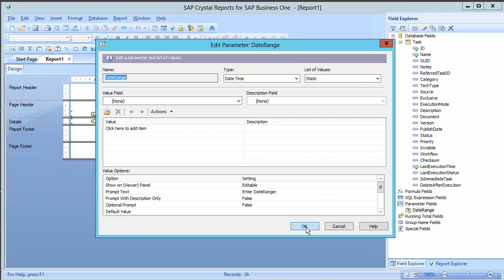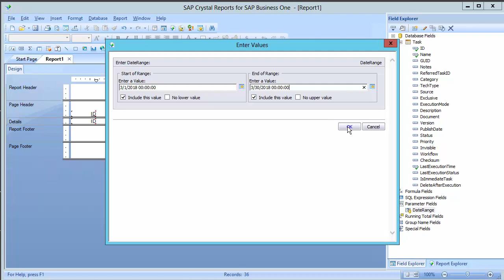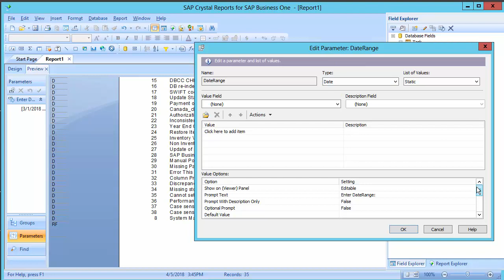Remove Timestamp from Date Range Parameter in Crystal Reports | ReportingGuru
Tired of timestamps cluttering your date range filters in Crystal Reports? This quick tutorial shows you how to cleanly remove the timestamp for smoother report filtering and formatting.

In this video, we explain how to strip out the timestamp from a Date Range parameter or filter in Crystal Reports—resulting in cleaner, easier-to-read date filters.

What you’ll learn:
✅ How to modify the date range parameter to remove the timestamp
✅ Tips for formatting date filters for improved clarity and usability
✅ Techniques to maintain filter performance and usability
✅ How ReportingGuru delivers precise, polished report solutions using Crystal Reports

At ReportingGuru, we specialize in crafting clean, customized dashboards and reports across Crystal Reports, SSRS, Power BI, Oracle PL/SQL, Epicor, QuickBooks, and more.